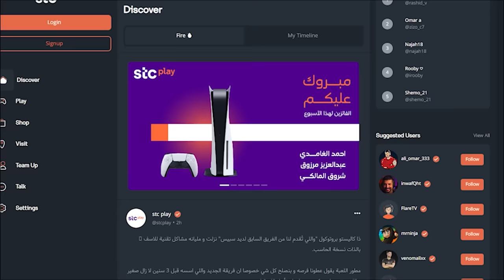شرطي حرامي ولكن وسط ١٠٠٠ انسان😳!! ( شرطي حرامي في كأس العالم 😨🏆!)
مونتاج:
سناب :
shongxbong_yt